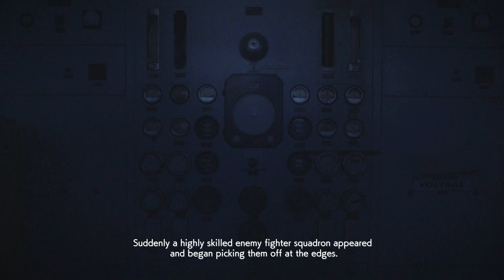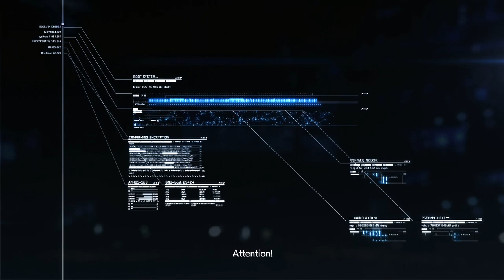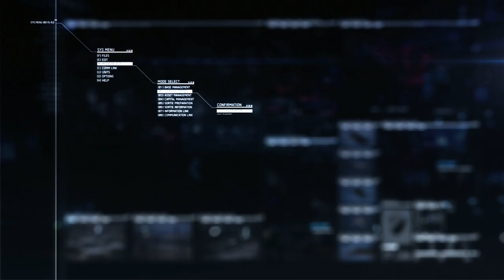ACE COMBAT 7 - Gameplay Walkthrough Part 2 - Mission 7, 8, 9 (PS4 PRO)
Ace Combat 7 Skies Unknown Gameplay Walkthrough Full Game PS4 Pro Xbox one X PC No Commentary 1080p 60fps HD let's play playthrough review guide
Showcasing all cutscenes movie edition, all boss fights / boss fights, side missions, upgrades, best moments, final boss and true ending.